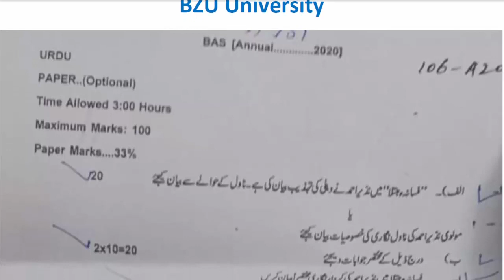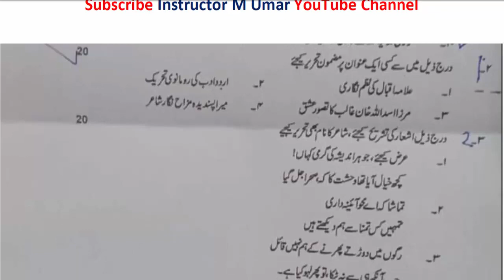BA BSC ADP Part 2 Urdu Optional 2020 Original Paper BZU University 2020 Paper Instructor M Umar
Copyright lines 👉